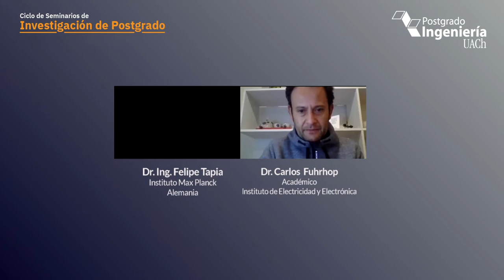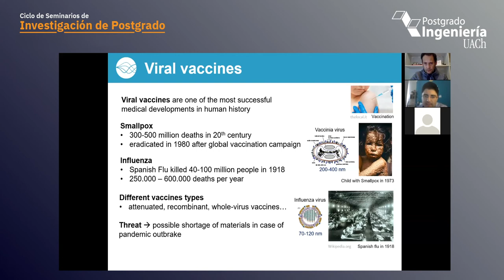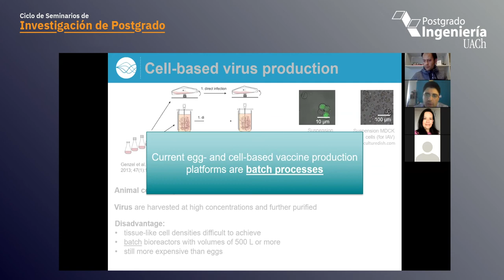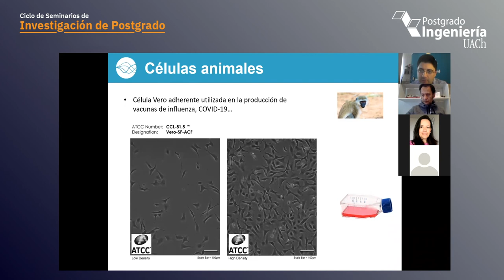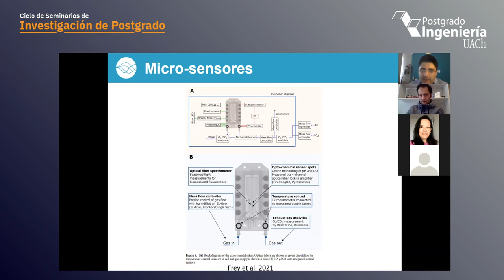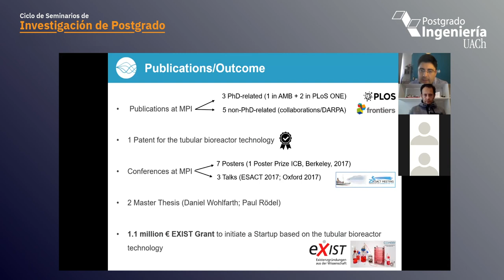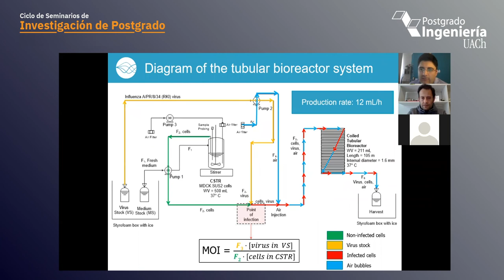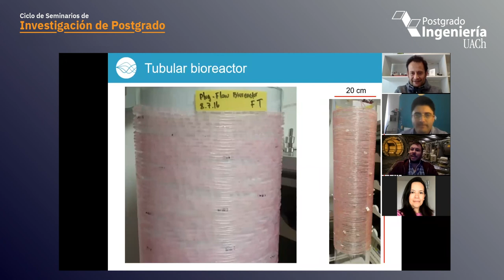Oportunidades de la micro y nanotecnología en la producción de virus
Ciclo de Seminarios de Investigación de Postgrado
Magíster en Electricidad y Electrónica Aplicada
Facultad de Ciencias de la Ingeniería UACh

EXPONE:
- Dr. Ing. Felipe Tapia (Instituto Max Planck, Alemania).

Más información en ingenieria.uach.cl